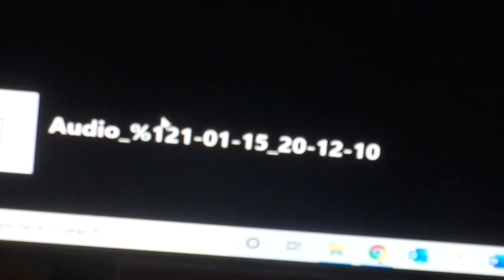Hot Lunch On Kids Place live